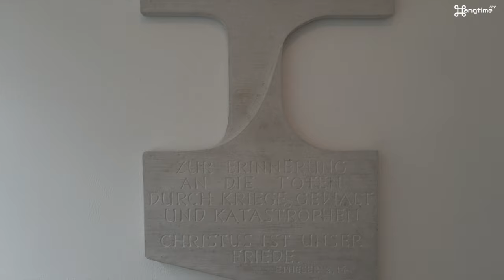Ev. Christus Kirche - Kerpen Sindorf - hangtime FPV 2021|22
Aufnahmen der evangelischen Christus Kirche in Kerpen Sindorf im August 2021.

Die Christus-Kirche im Stadtteil Sindorf der Stadt Kerpen gehört zur Evangelischen Kirchengemeinde Sindorf im Kirchenkreis Köln Süd.

Die Kirche ist ein schlichter Bau unter einem steilen Satteldach mit Platz für etwa 200 Personen. Licht fällt durch auf der Seite des seitlichen Eingangs unter der Empore befindliche, je zwei rundbogige Fenster. Ein flacher Anbau auf der gegenüberliegenden Seite von 1994 mit Sakristei, Sanitär- und Wirtschaftsräumen lässt nur Platz für ein Fensterpaar. Der Turm, ebenfalls mit Satteldach, ist hinter den Chorbereich gesetzt. Der Bereich unter der Empore kann abgetrennt und so für Gruppenarbeit und als Gemeindesaal genutzt werden.

Die Stahlglocken vom Bochumer Verein konnten 1956 und 1959 angeschafft werden. Der Gemeindegesang wurde durch ein Harmonium begleitet. Erst 1971 konnte von der Muttergemeinde eine Orgel aus der Werkstatt Peter übernommen und restauriert werden, die 2014 durch die Werkstatt Siegfried Merten neu aufgebaut wurde unter Verwendung von Pfeifen und Teilen des alten Werks. Sie hat zwei Manuale und 15 Register.

Quelle: Wikipedia

Cinematic indoor flight - Christus Kirche (Kerpen Sindorf).

This is pure flying - no post stabilisation.

Recorded with a GoPro Hero Session 5 and a Mavic Air 2
Cine Kwad: Green Hornet V2.

(We often fly together.)